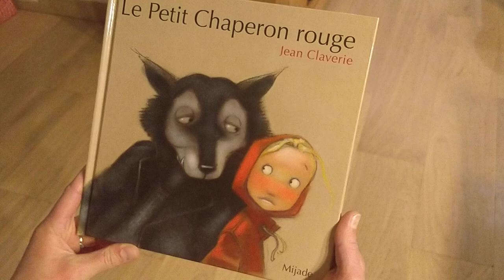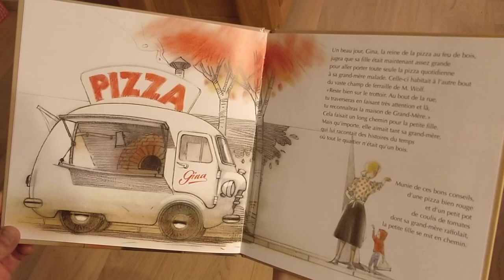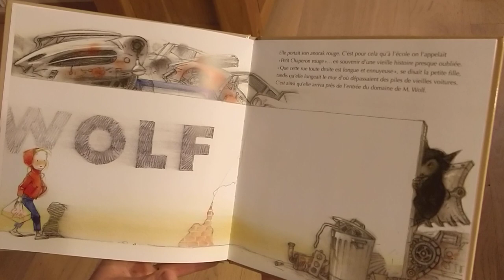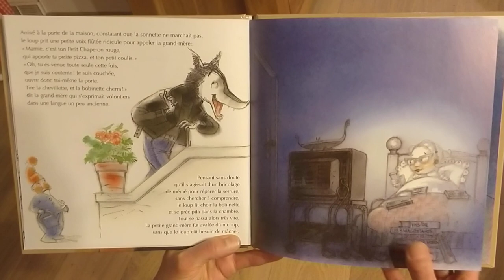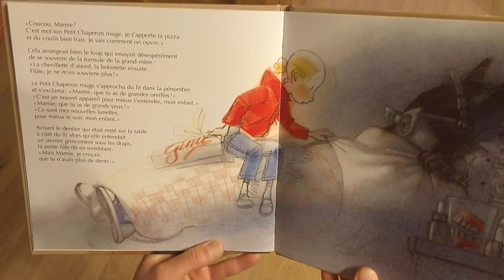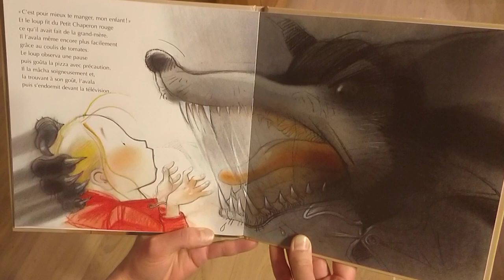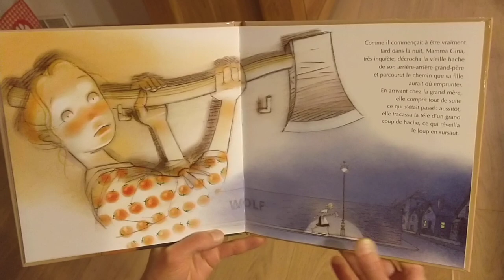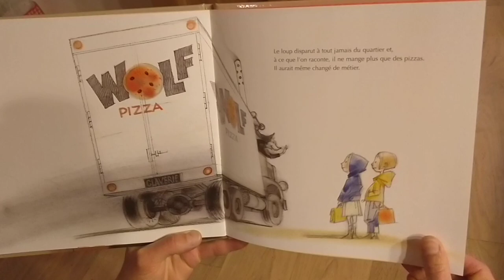Le Petit Chaperon rouge de Jean Claverie - lu par Charline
Le Petit Chaperon rouge de Jean Claverie et paru aux éditions Mijade en 2015.
Un grand merci aux éditions Mijade d’avoir donné leur accord pour cette lecture filmée.